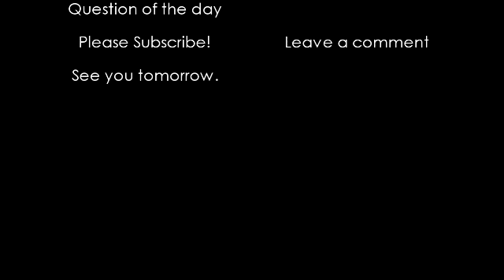07.02.11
my predictions for 7th febuary 2011.